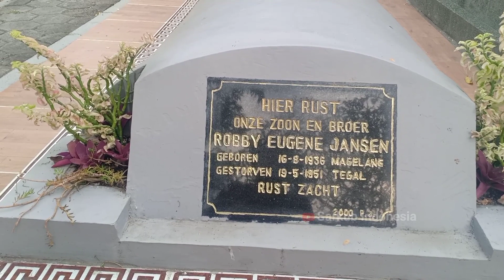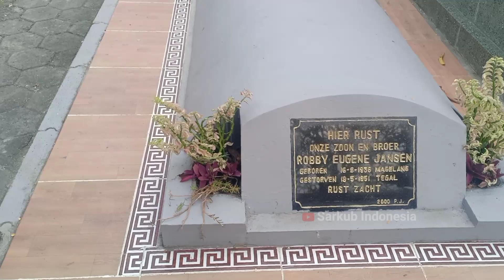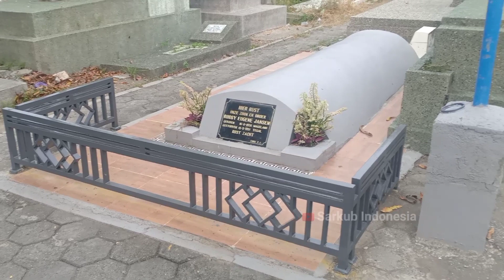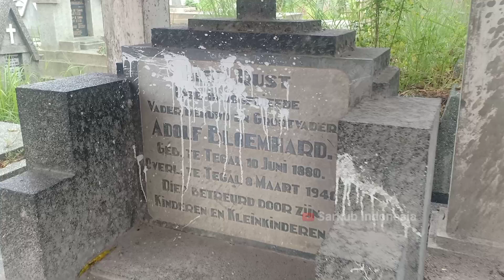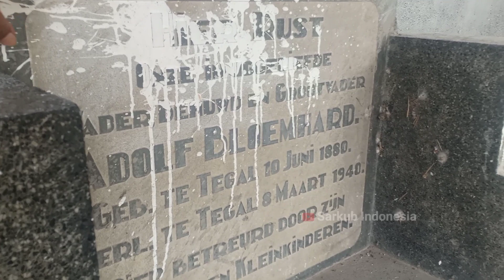MAKAM FREDY EUGENE JANSEN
Makam Belanda ini Unik dan Antik Berbentuk Bulatan Lonjong Seperti Roti Bolu.

TERIMAKASIH SUPPORT DAN DUKUNGAN DARI SAHABAT SEMUA DI SELURUH DUNIA

Makam Belanda Fredy Eugene Jansen,Makam Belanda Unik dan Antik di Kerkhoff,Batu Marmer Iraly Nisan Makam Belanda,Makam Belanda Willem Dumpel,Makam Belanda Kerkhoff Tegal,Kerkhoff di Indonesia,Bangunan Jaman Kolonial Terbengkalai,Sejarah Jaman Kolonial Belanda,Hotel Baharu Inn Tegal,Sejarah Indonesia dan Belanda,Lambang Ratu Wilhemina,Wilhemina Ratu Belanda,Netherlanda Indische